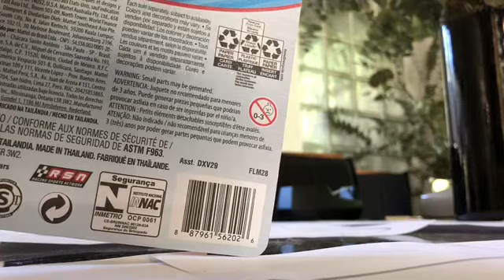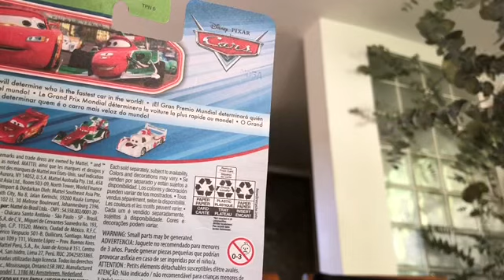Mattel Cars Video: Miguel Camino. World Grand Prix Preview.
I just got at Target with my Dad.
Enjoy The Video & a premiere!